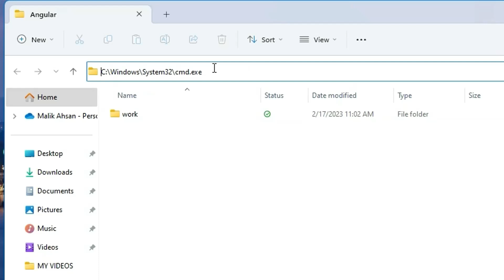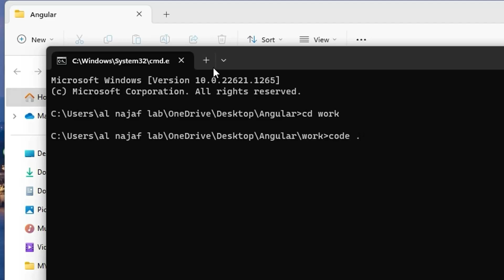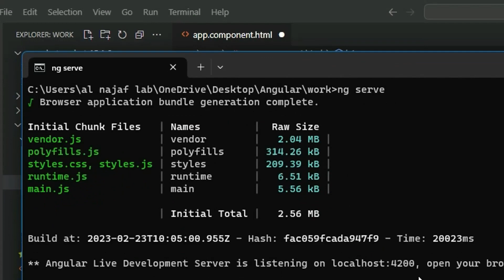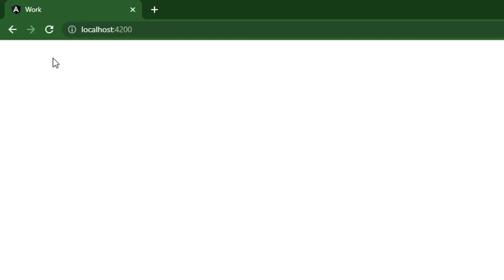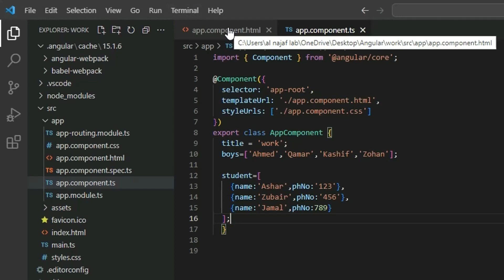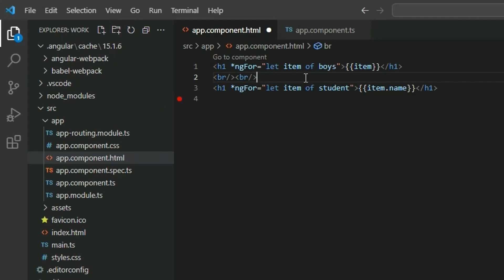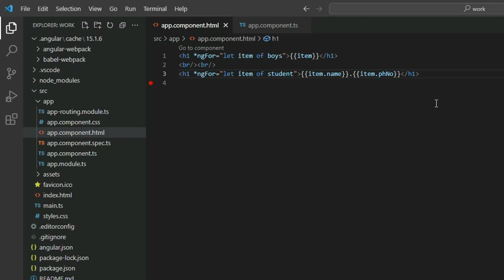Angular 15 Full Course Tutorial for Beginners | What are Structural Directives | Hindi/Urdu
In this video, I explain What are Structural Directives which was created using Angular. In the video, I demonstrate the complete Angular tutorial and explain how the app works.

This is a complete Angular tutorial.

Our YouTube channel focuses on programming and covers a variety of topics such as tips and tricks, coding tutorials, and more. This What are Structural Directives is just one of the many programming projects that you showcase on your channel.

Overall, Our video provides a valuable resource for viewers who are interested in learning more about app/web development with different programming languages. It's a great example of how programming can be used to create engaging and fun games/apps that users can enjoy.

If you're interested in other programming projects, I also showcase other projects on your channel. These projects demonstrate the versatility of programming and how it can be applied to a variety of industries and fields.